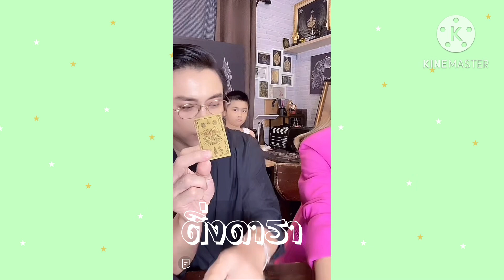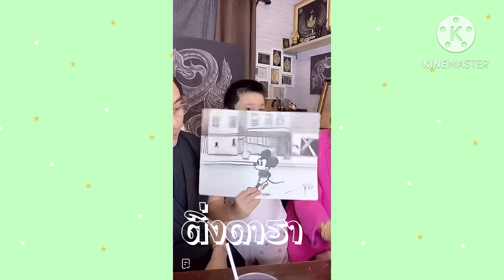ป่ะป๊าเอ คือพร 15 ข้อของต้าวบุ๊ค 💕😍🥰